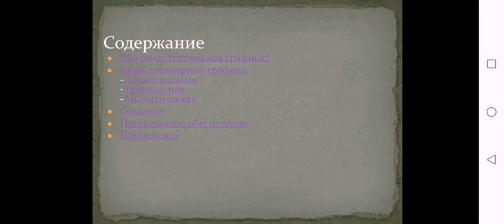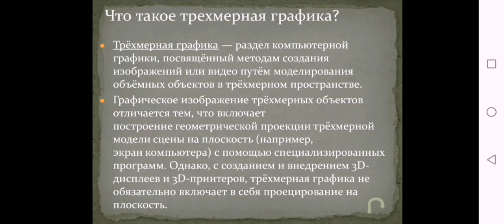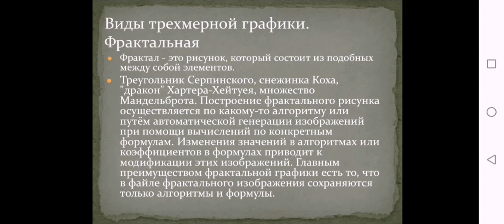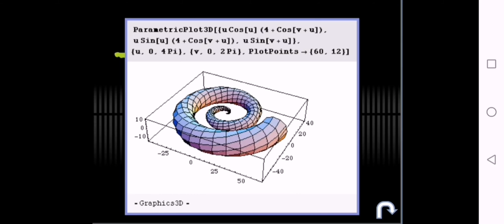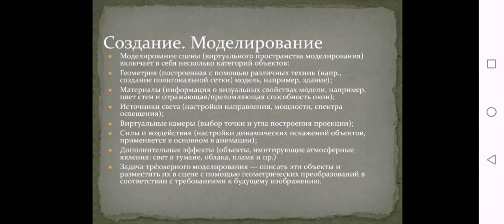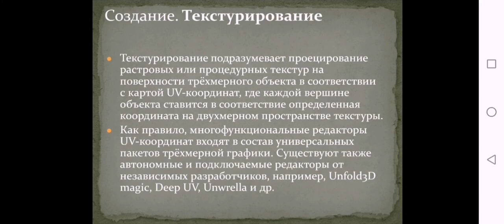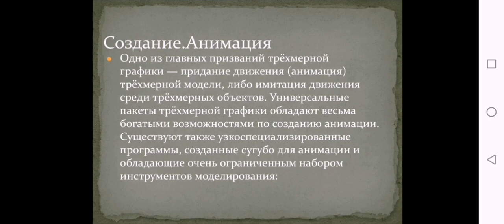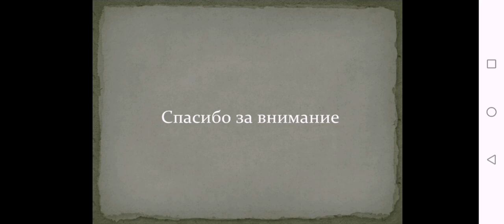3D моделирование Технология 3D моделирования 1лекция Жайлыбаева А.О